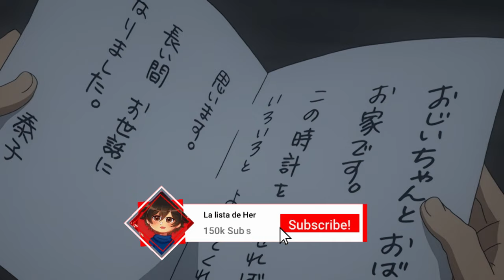YO no ODIO Toradora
HABLEMOS!

Sinopsis
Ryuuji Takasu es un amable estudiante de secundaria al que le encantan las tareas del hogar; pero en contraste con su naturaleza amable, tiene un rostro intimidante que a menudo hace que lo etiqueten como delincuente. Por otro lado está Taiga Aisaka, una pequeña estudiante parecida a una muñeca, que es todo menos una niña linda y frágil. Equipada con una katana de madera y una personalidad luchadora, Taiga es conocida en toda la escuela como el "Tigre de bolsillo".

Un día, un error vergonzoso hace que los dos estudiantes se crucen. Ryuuji descubre que Taiga en realidad tiene un lado dulce: está enamorada del popular vicepresidente Yuusaku Kitamura, quien resulta ser su mejor amigo. Pero las cosas se vuelven más locas cuando Ryuuji revela que está enamorado de Minori Kushieda, ¡la mejor amiga de Taiga!

¡Toradora! es una comedia romántica que sigue a este extraño dúo mientras se embarcan en una búsqueda para ayudarse mutuamente con sus respectivos amores, formando una alianza improbable en el proceso.